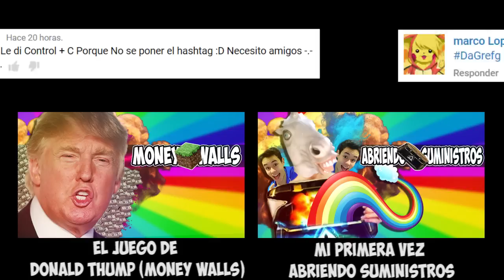Call Of Duty : Black Ops 3 ES UNA MIERDA!! (Sketch) | DaHorse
●ABREME PARA SEXO SIN COMPROMISO●